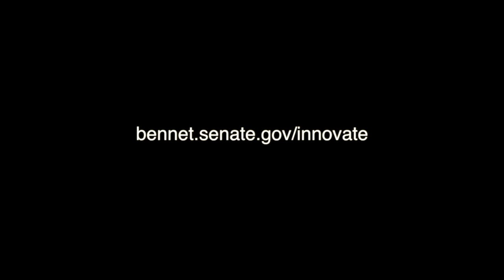Sen. Michael Bennet on 'Inventing the Future'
Colorado U.S. Senator Michael Bennet visits Colorado companies as they invite us to tour their businesses and see firsthand how they're growing our state's economy.

It sure beats the madness taking place in Washington most days.

While the pundits and partisans play political games, Colorado is busy innovating and inventing the future. In fact, there are companies all across our state that added jobs during this recession instead of cut them. And they all tend to have one thing in common: innovation.